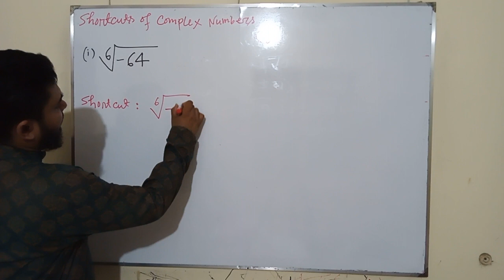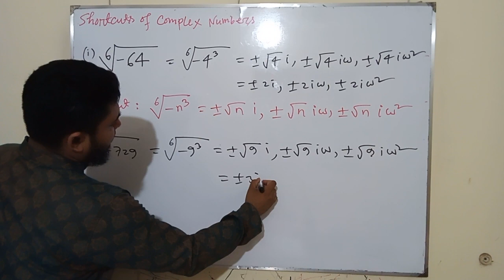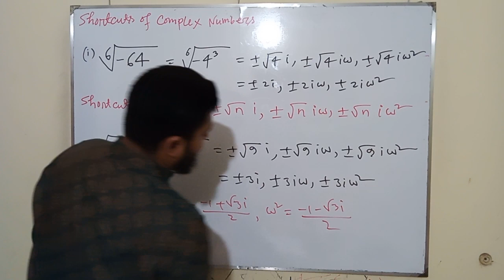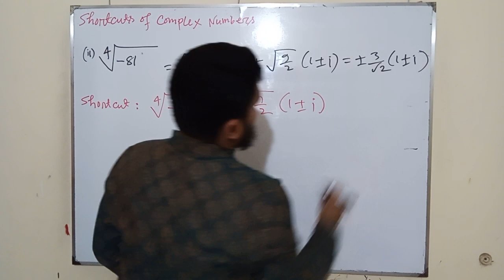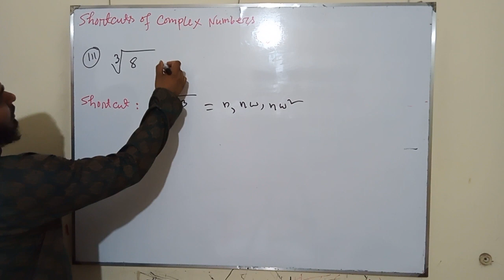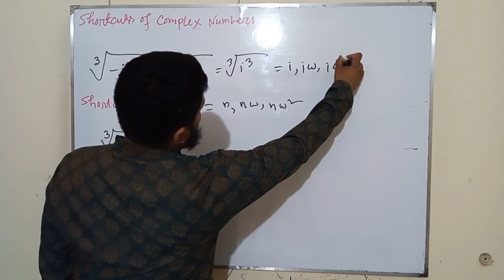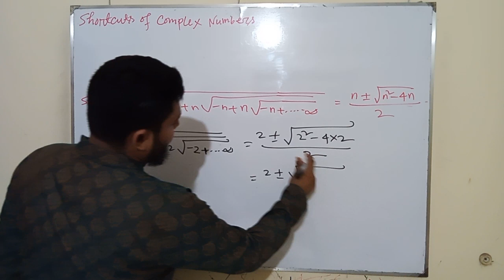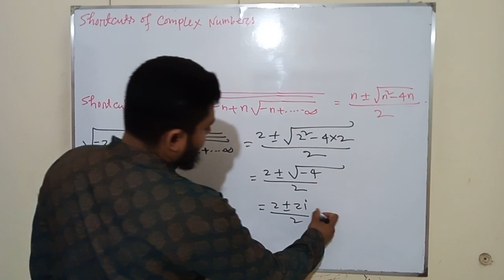HSC/Admission llShortcut of Complex number ll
I described complex number in easy way.